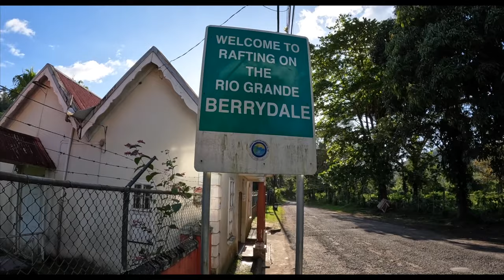Spearfishing Legend | Rafting Rio Grande Portland Jamaica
I am so grateful for you our supporters to join us as we enjoy one of Jamaica's greatest treasures, the Rio Grande in Portland Jamaica. Meet my beautiful wife Muff and special friends Paulito & Prettie as we experience Jamaica. Thank you so much for your continued support and we look forward to seeing you in the next video.

Song                            Dirty Harry
Artist                           Tommy McCook, Richard Hall
Licensed to You Tube by  WMG ; Latin AutoPerf, Sony ATV Publishing LatinAutor, BMI- Broadcast Music Inc and 4 Music Rights Societies.

Artist; Dean Frazer
           Riddim; Heavenless

Song Bloody Eyes Dud
Artist Keith Hudson

Licensed to You Tube by
WMG, Polars Hub AB, Latin Autor, ASCAP, and 4 Music Right Societies.

Music; The same Dub
Artist; Israel Vibration

WMG BMG Rights managment US  LLC Music Right societies.